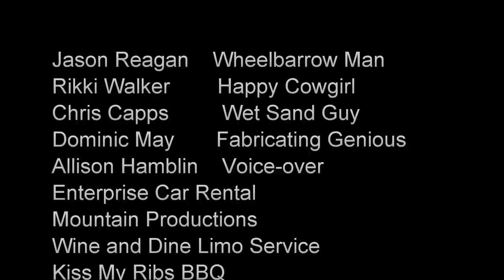Yard Mule makes Work Easy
Meet Yard Mule an electric wheelbarrow that makes yard work easier and safer. It eases back injuries, helps limit worker's compensation claims and is easy for anyone to operate. Yard Mule is capable of hauling heavy loads safely and even has a power dumping feature. The pneumatic tires will navigate rough terrain and the unit steers with a joystick. Set with the beautiful mountains of North Carolina in the background Rikki Walker, Jason Reagan and Chris Capps show off the maneuverability and functions of this handy machine. Take a look at this fun, lighthearted video and see for yourself what Yard Mule can do. It works like a mule so you don't have to.